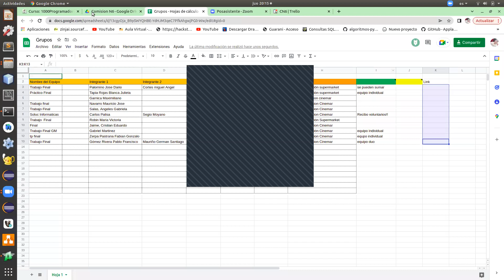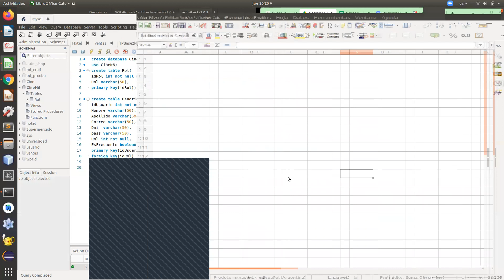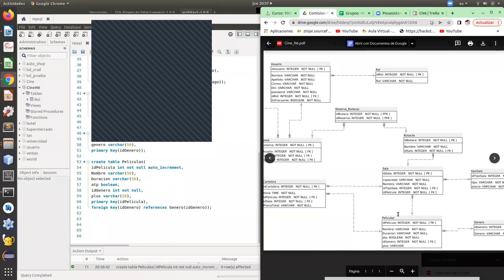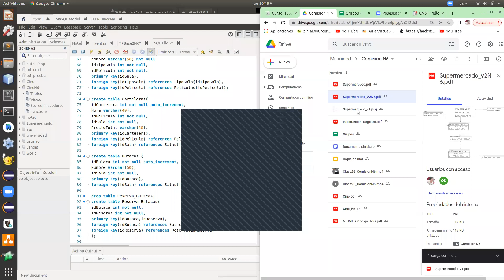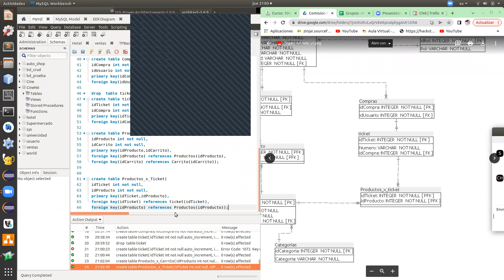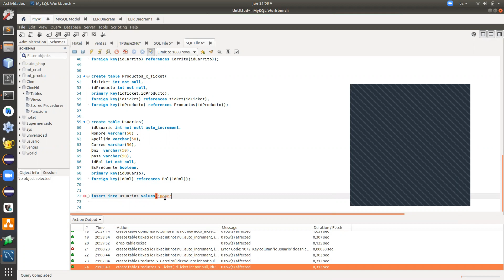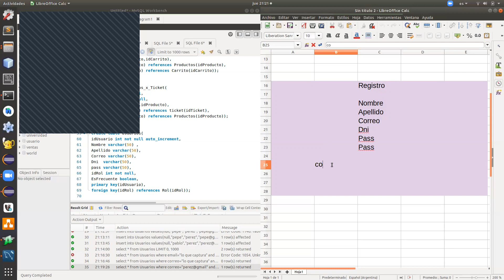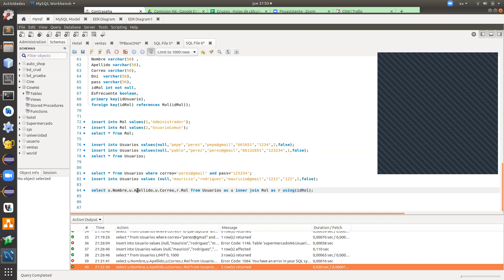Clase N° 28 - Comisión N° CN6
Profesor: Jairo Mauricio Chiri
Martes y jueves de 20 a 22hs.
Clase 23/06/2022